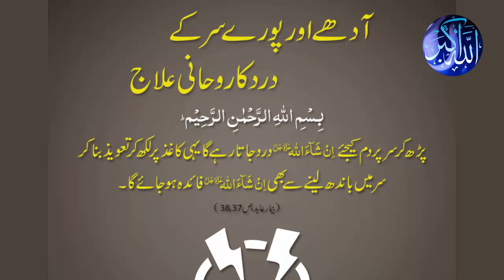Sar dard ki dua in urdu Dua for headache Sar dard ka wazifa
This Islamic channel will provide you the latest and helpful wazaif for you  and you can change your life from these wazaif .If you are looking for the Most Powerful  Wazaif Videos then this channel is for you.
This is very powerful wazifa for this purpose.This channel is for Islamic Wazaif.Here you can find all kind of need solution in islamic ways like for marriage,job or any other problem in life solution with Qurani Wazaif,Rohani Wazaif Asma ul husna Wazaif and many other Islamic Wazifa on this channel.You can also get tips for health,wealth,beauty and many other purpose in daily life